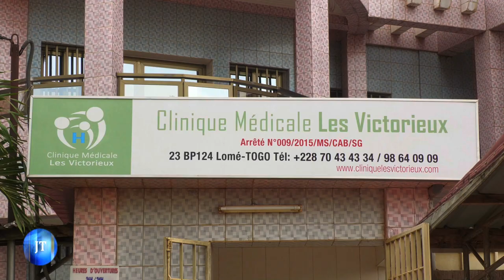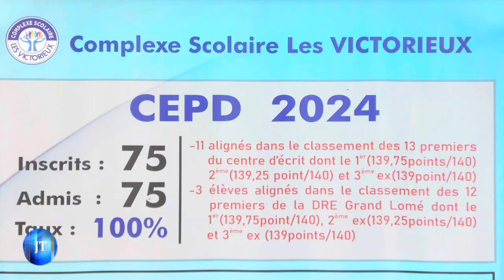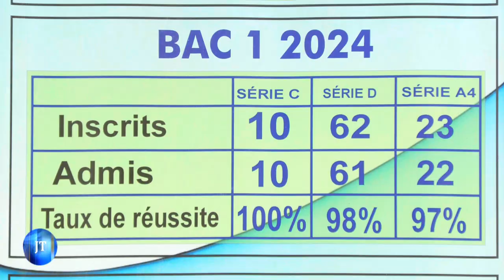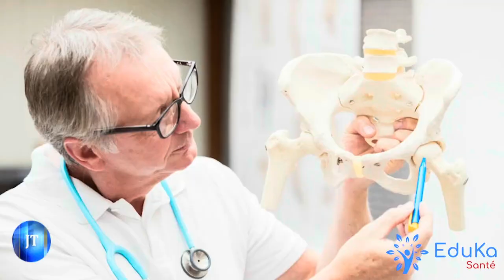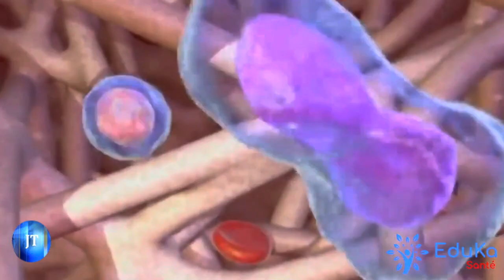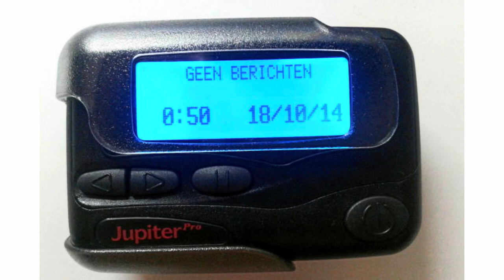JOURNAL DU 18 09 2024